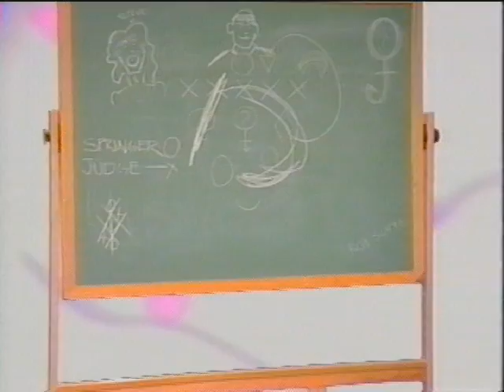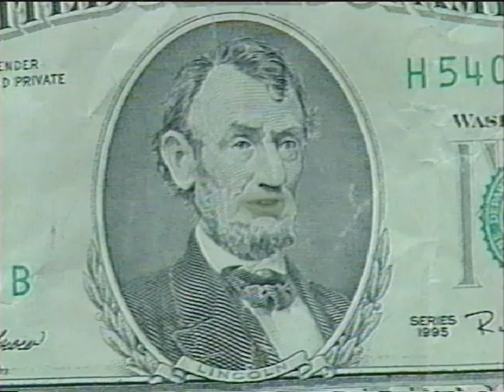Hal Sparks - Talk Soup Clips